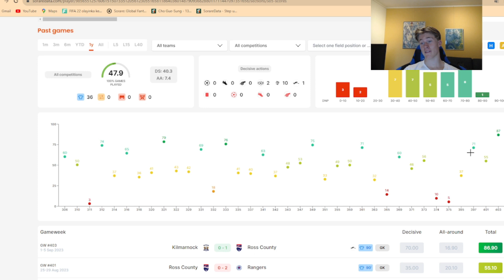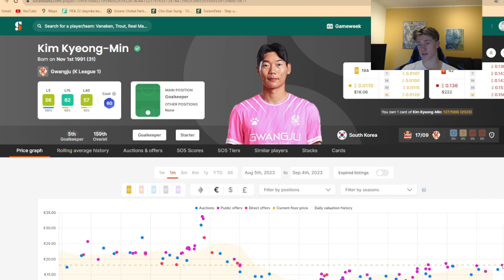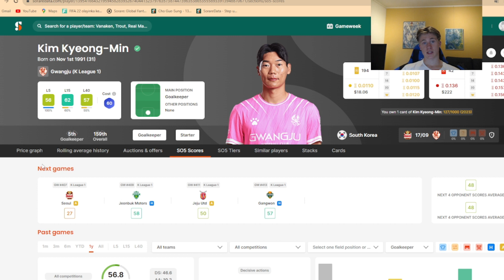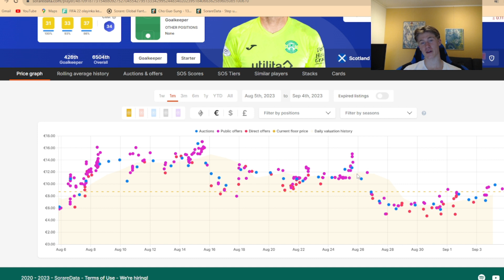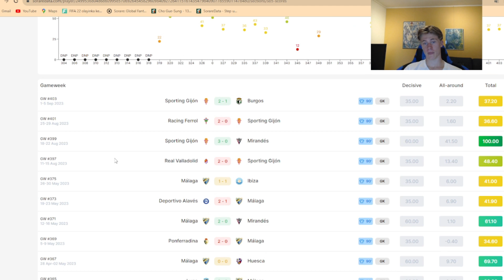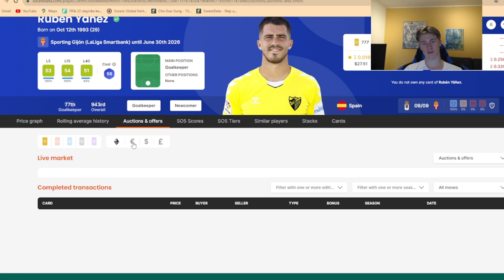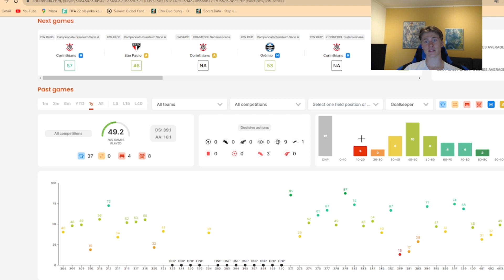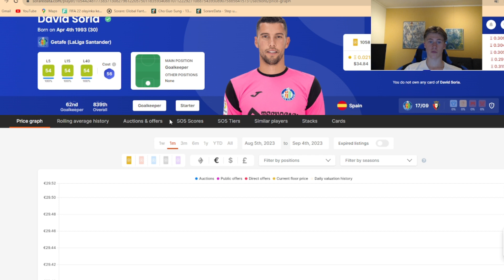Best BUDGET GOALKEEPERS On SORARE!